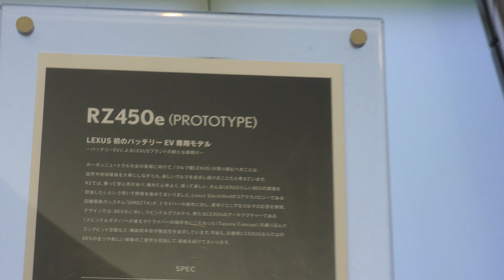新型 LEXUS RZ (RZ450e)の周りを一周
トヨタ#bZ4X スバル＃ソルテラ の兄弟車 （電気自動車）